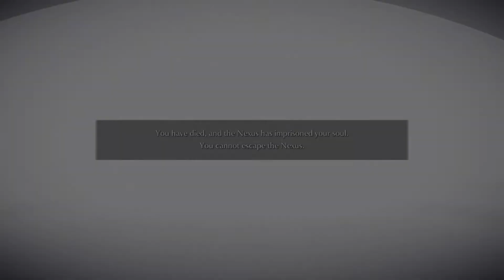Demon’s Souls - Walkthrough Part 2 - Gates Of Boletaria [Phalanx Boss Fight] (PS5)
Demon’s Souls - Part 2 Gates Of Boletaria (Phalanx Boss Fight) Walkthrough / Guide with No Deaths in high definition, 1080p 60fps on PS5

Entirely rebuilt from the ground up, this remake invites you to experience the unsettling story and ruthless combat of Demon’s Souls.

From PlayStation Studios and Bluepoint Games comes a remake of the PlayStation classic, Demon’s Souls. Entirely rebuilt from the ground up and masterfully enhanced, this remake introduces the horrors of a fog-laden, dark fantasy land to a whole new generation of gamers. Those who’ve faced its trials and tribulations before, can once again challenge the darkness in stunning visual quality with incredible performance.

In his quest for power, the 12th King of Boletaria, King Allant channelled the ancient Soul Arts, awakening a demon from the dawn of time itself, The Old One. With the summoning of The Old One, a colourless fog swept across the land, unleashing nightmarish creatures that hungered for human souls. Those whose souls were stripped from them, lost their minds – left only with the desire to attack the sane that remained. Now, Boletaria is cut off from the outside world, and the knights who dare penetrate the deep fog to free the land from its plight, are never seen again. As a lone warrior who has braved the baneful fog, you must face the hardest of challenges to earn the title “Slayer of Demons” and send The Old One back to its slumber.

Game: Demon’s Souls
Platform: Sony’s PlayStation 5

Video recorded on PS5 using the built-in PS5 capture software.